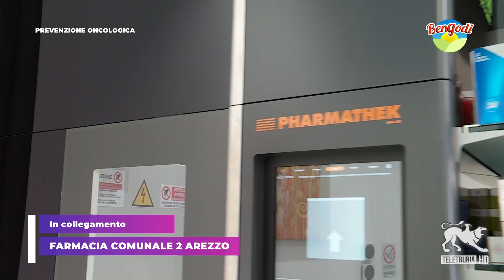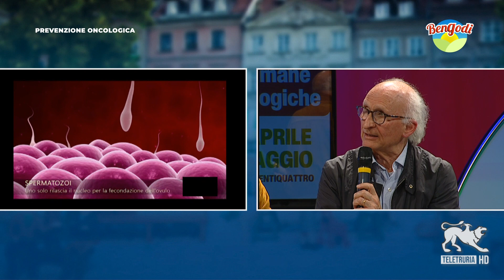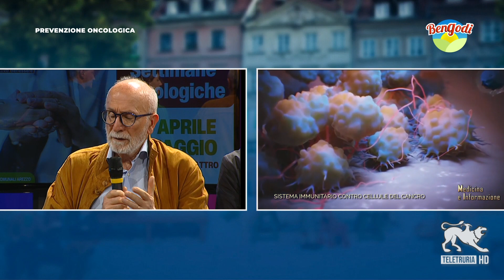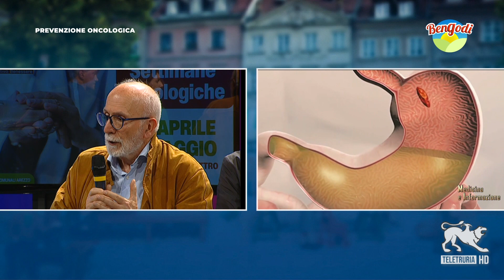Bengodi - Prevenzione oncologica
Il lifestyle del territorio della Toscana e dell'Umbria raccontato da Alex Revelli Sorini e Simona Santi Laurini. Settimane della prevenzione oncologica promosse dalle Farmacie Comunali di Arezzo. Ospiti in studio Marcello Caremani (oncologo clinico), Giancarlo Sassoli (Pres. Calcit Arezzo), Alberto Oloigi Luzzi (farmacista) e Alessia Peruzzi (farmacista). In collegamento la Farmacia Comunale 2 Arezzo.